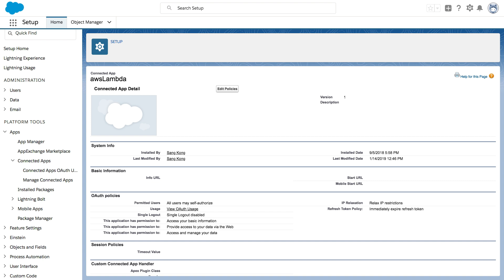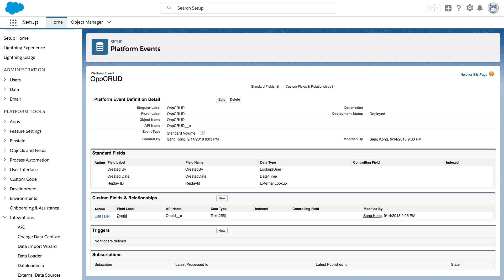Integrating Salesforce applications with AWS Services: Connected Apps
Connecting Salesforce and AWS using the architecture in the previous requires you to configure Connected Apps in Salesforce. In this fourth video in the series, Jai and Sang describe the configuration options for the Connected Apps.